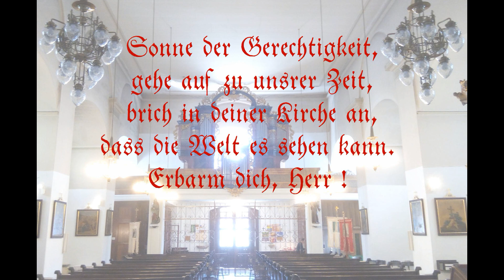Roman Jungegger - Sonne der Gerechtigkeit (Präludium und Choral)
Choralbearbeitung für Orgel (Präludium und Choralsatz) zum Kirchenlied  "Sonne der Gerechtigkeit"
Gotteslob Nr. 481,
komponiert und gespielt von Roman Jungegger.

Du interessierst dich für Kirchenorgeln ?